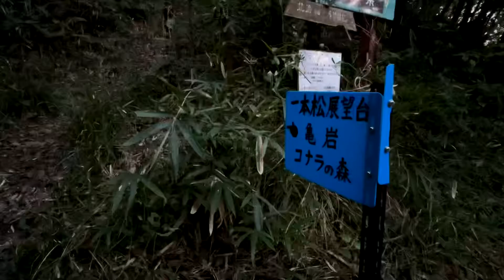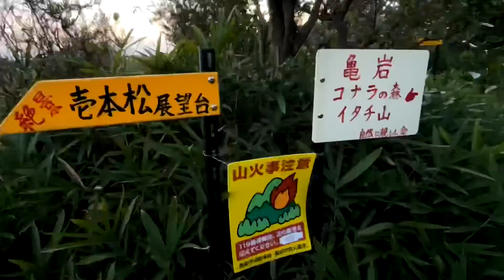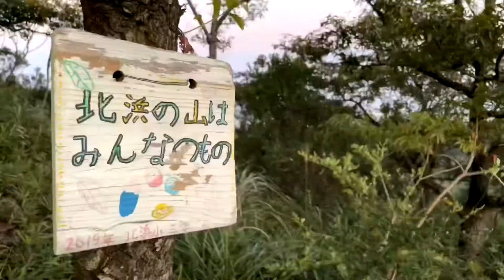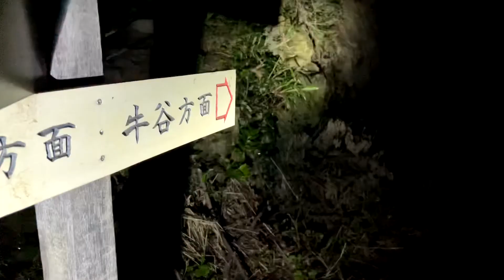高砂市【虫の音色に癒される男】一本松山の展望台で一人佇む！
9/20夕方から高砂市の日笠山、そこから一本松山まで夕景を見る為に登りました。気軽に登れる山ですので是非！